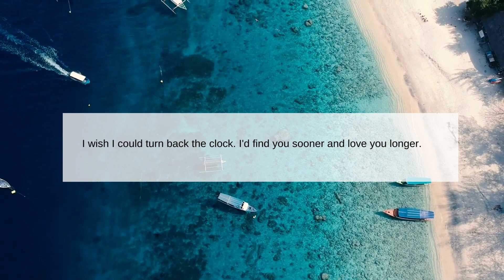I wish I could turn back the clock